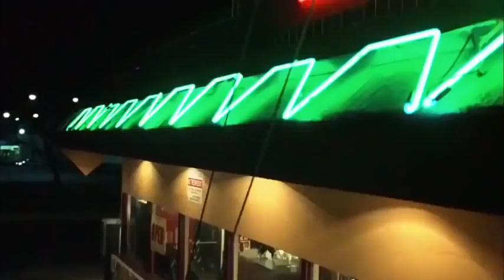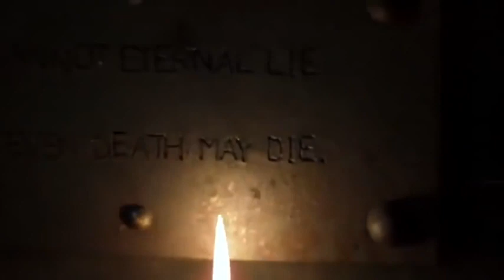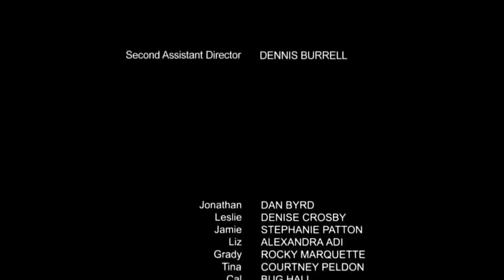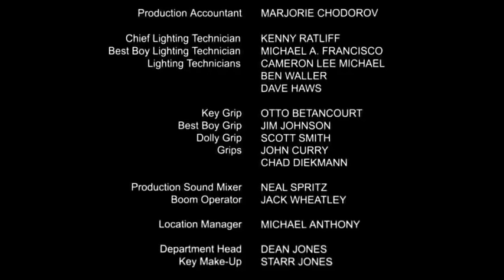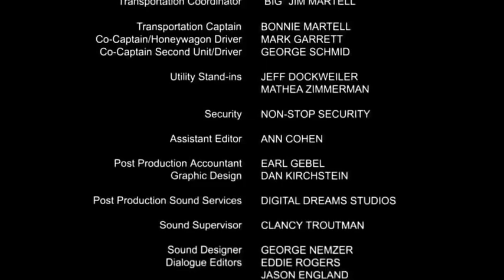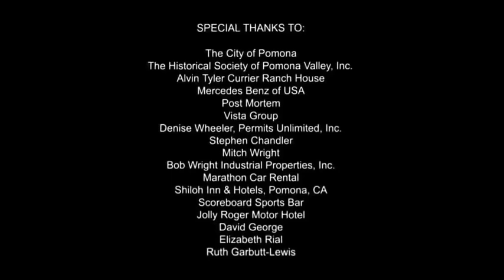MORTUÁRIA filme de terror completo dublado 2022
MORTUÁRIA filme de terror completo dublado Uma família os Doyle, que está de mudança para uma pequena cidade, onde lá eles pretendem trabalhar preparando cadáveres na Casa Funerária local, ao lado do cemitério, para serem enterrados. Mas com a chegada da família Doyle na cidade, eles logo percebem que algo, espreita nos subterrâneos da nova casa. Uma estranha substância que sobe do solo toma conta da casa e acaba transformando os vivos em zumbis e fazendo os mortos voltarem a andar.
CANAIS PARCEIROS NA ABA DE CANAIS